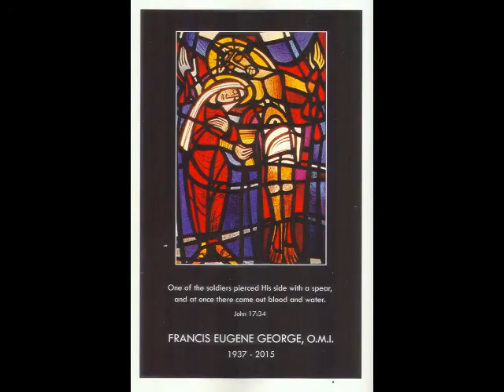Cardinal George Funeral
Cardinal Francis George Funeral at Holy Name Cathedral, 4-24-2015.  Views from the pews.